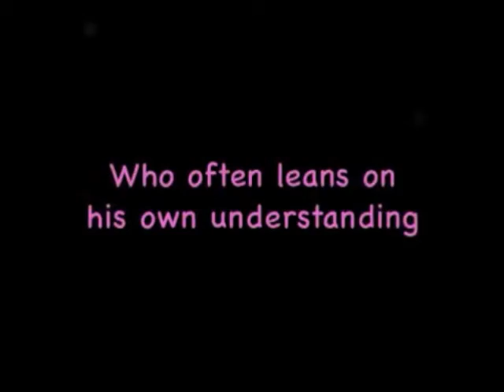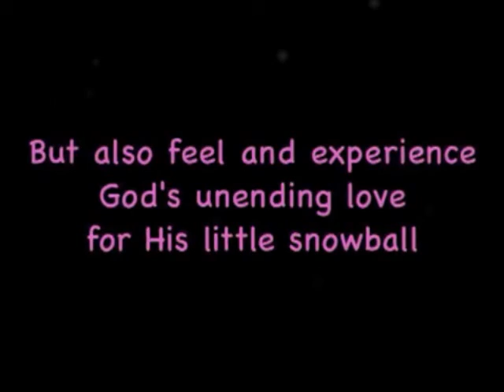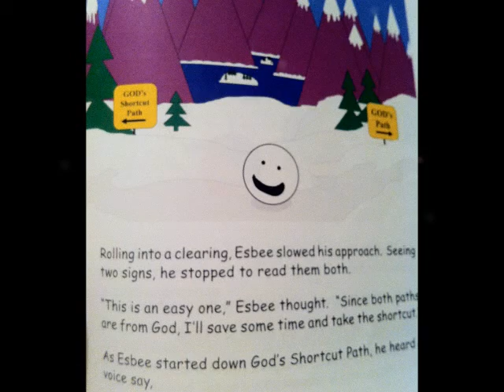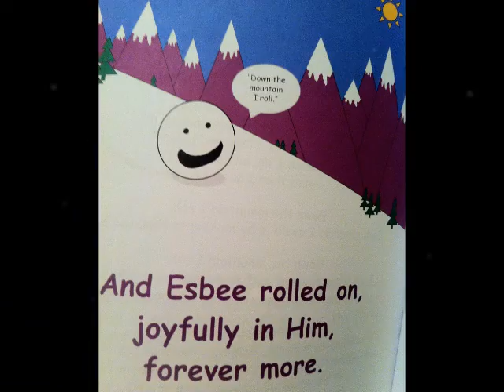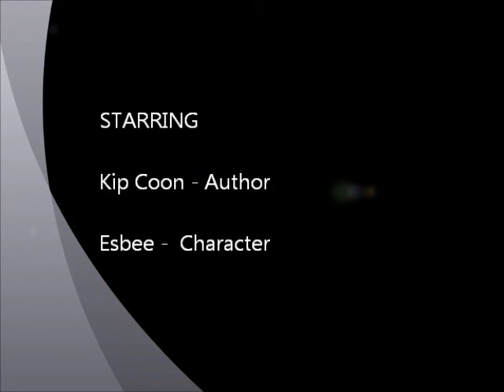God's Little Snow Ball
PURCHASE THE BOOK
Description
"A story of guidance and purpose rolled in
trust, belief, reception and acceptance."

We live in a fast-paced world, and often, we roll too fast for our own good. What do we do when we're lost, stuck and can't find our way? What often happens when we move in such haste? What might happen when we lean on our own understanding before looking to God?

Roll down the mountain with Esbee, who often leans on his own understanding while rolling too fast for his own good. Meet Esbee's snowball friends Joseph, Moses and more, as they help point Esbee in the right direction. Share in Esbee's passion and frustration, but also feel and experience God's unending love for His little snowball as He molds, shapes, restores and guides Esbee towards his purpose.

There's a little Esbee in all of us.
Are you ready to roll down the mountain?